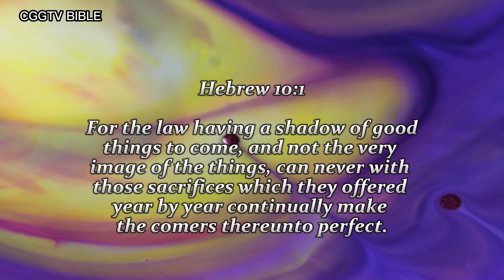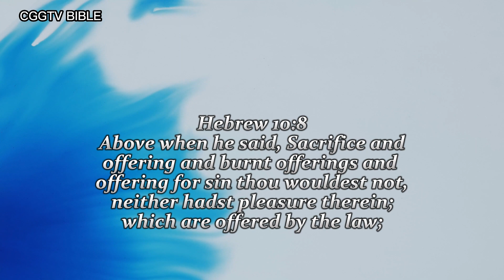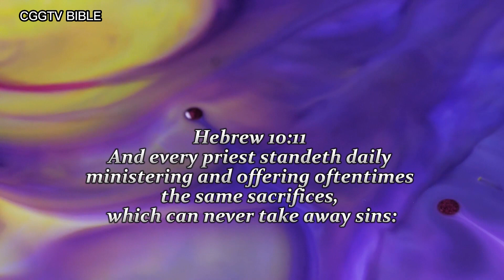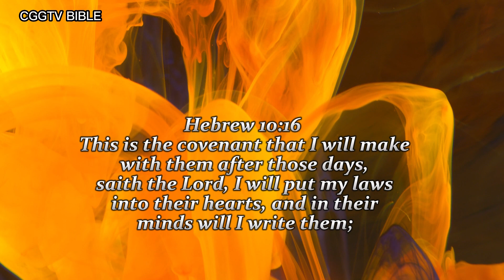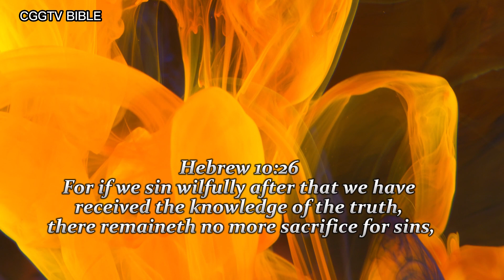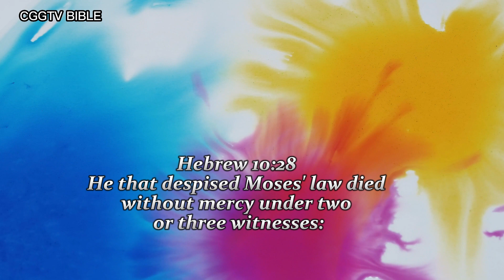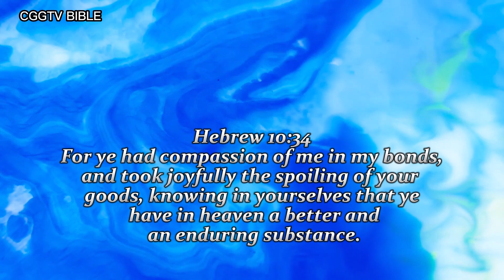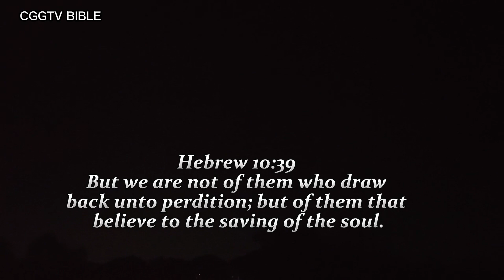Hebrew 10 AUDIO VOICE OVER with piano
The Hebrew Bible sees what happens to humankind in the light of God's nature, righteousness, faithfulness, mercy, and love. The major themes about humankind relate to humanity's rebellion, estrangement, and perversion; humankind's redemption, forgiveness, and reconciliation are all viewed as the gracious works of God.